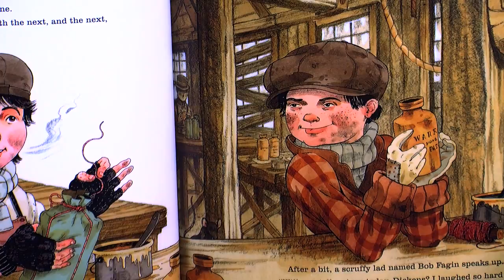"A Boy Called Dickens" | 60second Book Review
"A Boy Called Dickens" by Deborah Hopkinson and John Hendrix. Books for Teens: 60second Book Review by Jenny Sawyer.
Calling all Dickens fans! We couldn't resist this week's Pick, even if it is geared toward a decidedly younger audience. In this tale, which weaves together the real-life events of Dickens' childhood with references to many of his literary classics, you'll meet the people and see the events that shaped Dickens the boy, and Dickens the writer. Dickens' life certainly wasn't all sunshine, and this accessible biography illuminates the life of a boy who would grow up to write, "It was the best of times, it was the worst of times."